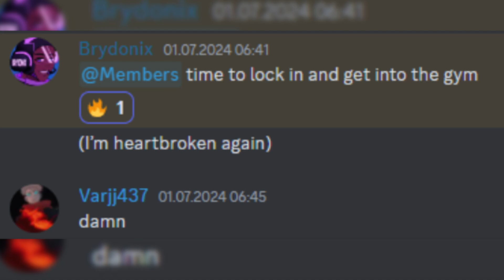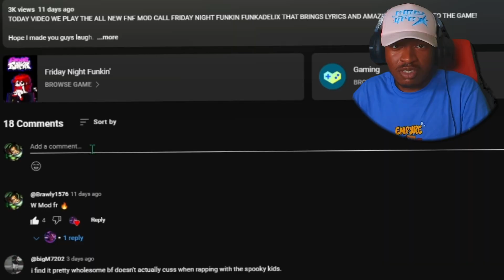Little Nightmares The Hideaway is BEAUTIFUL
Little Nightmares is a dark whimsical tale that will confront you with your childhood fears...

Hope I made you guys laugh.

Outro Beat Made By The Bro Spectrxm
Follow and support him :